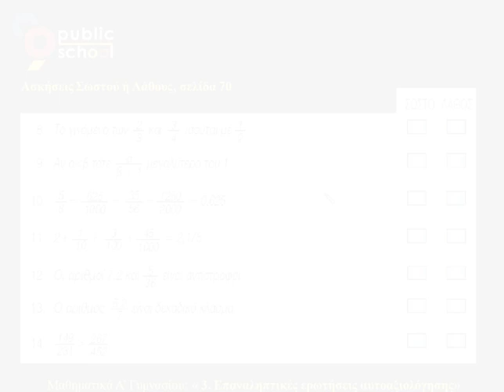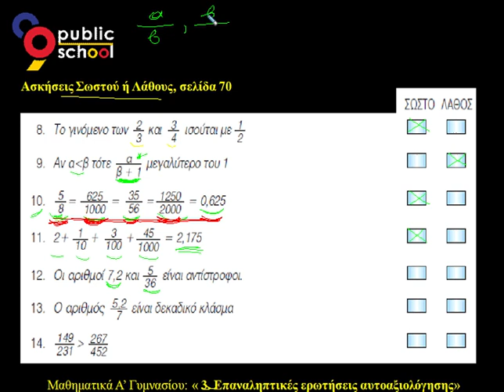Μαθηματικά Α' Γυμνασίου Λυσάρι - Δεκαδικοί Αριθμοί: Επανάληψη - Ασκήσεις Σωστού-Λάθους (8-14)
Κεφ. 3ο: Δεκαδικοί Αριθμοί - Επαναληπτικές Ασκήσεις